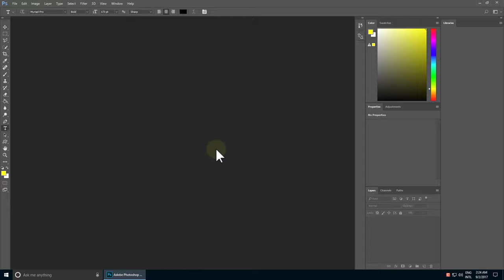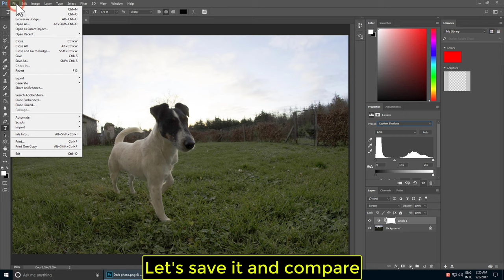Photoshop CC 2017 tutorial: How to make a dark image brighter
In this short and very straightforward tutorial we will show you in step by step how to import a dark image or a picture to Adobe Photoshop CC 2017 and make it brighter in a few simple steps.